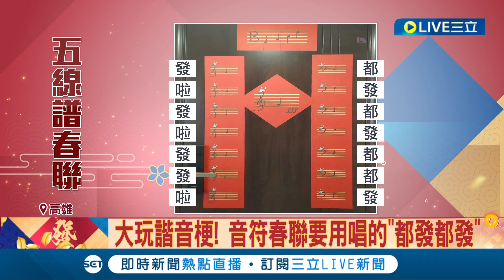財神進門先解題? 音樂人才懂! 音符春聯取諧音"發啦都發" 民眾"霧沙沙" 音樂人玩創意喜慶迎新年│記者 劉安晉 吳繢杉│【LIVE大現場】20240207│三立新聞台